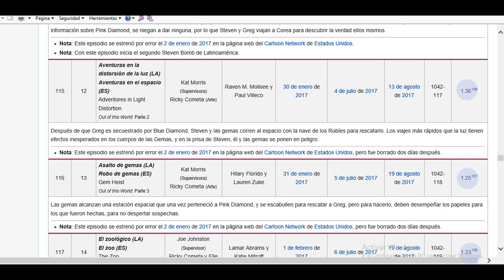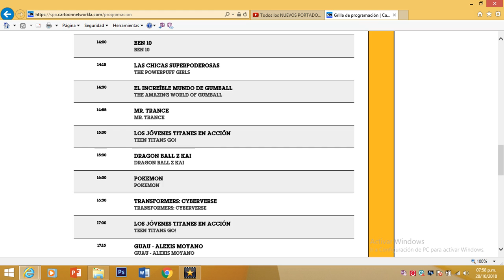SUNEWS exigimos fin del hiatus